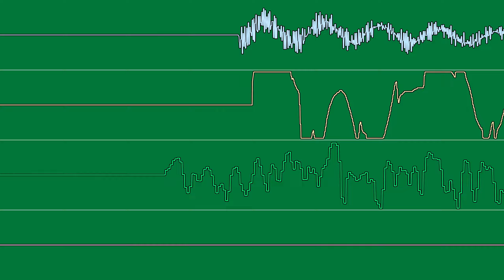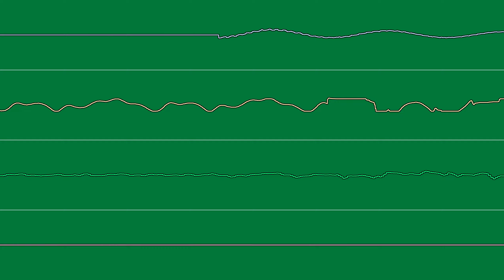Rambones - 6*10 (Oscilloscope View)